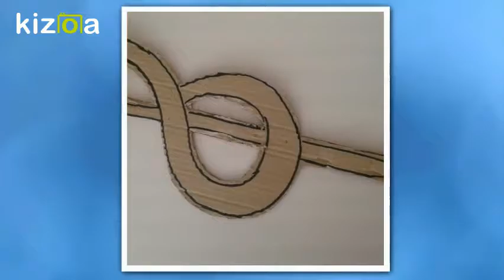Creating the Music Tree